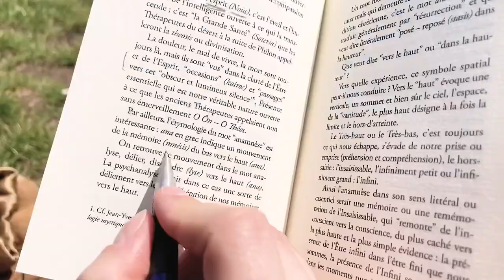Spring brings life back, getting out of winter, body reiki + Gaia connection (Paris Vlog April) 🌱⚡️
In this video I take you by the unique relic of Mary Magdalene in Paris, and through the many spring moments in Paris and its outskirts while delving on monthly goals and updates, connecting to Gaia, exchanging energy with Earth and more.

FAQ

Welcome! I’m Capucine, a former photojournalist, turned Reiki Master Teacher. I started following my inner guidance and recording meditations and providing reiki sessions until I started Reiki School.

I’m from France & currently living between Paris, France & Istanbul, Türkiye.

What are your big 3: Sun, Moon, Rising?
I’m a Scorpio with a Sagittarius Moon & a Virgo Rising.

Where can I book a 1:1 session?

Where can I learn more from you?
I’m creating my dream online space for research and experiencing the divine. I teach reiki, light language and chakras activations in my School.
My School is available to you for 34 euros a month.

If you feel like sharing my videos on your social media, you’re heaven sent!
Make sure to tag me so I can personally thank you.